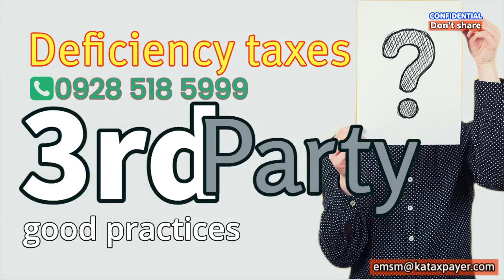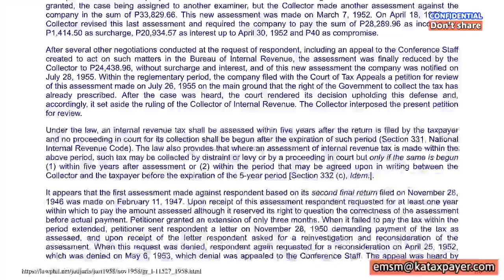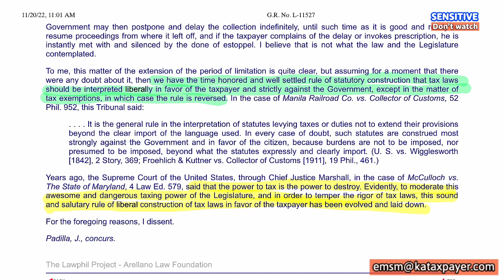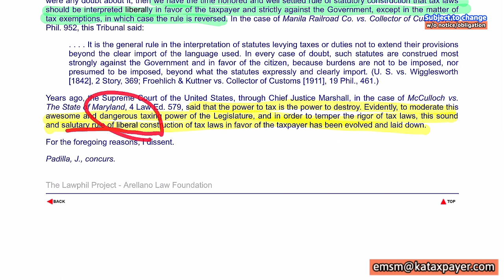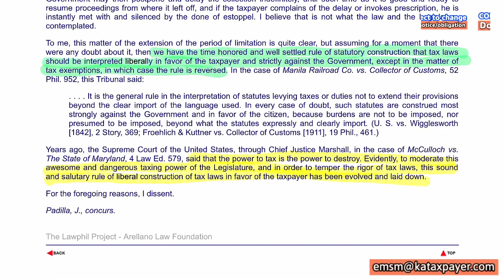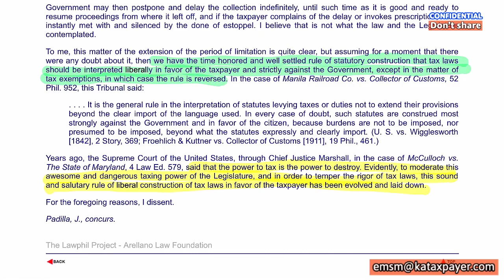Relief system undeclared sales purchases expenses importation VAT income tax reducing tip technique